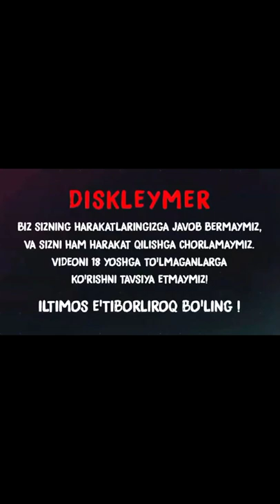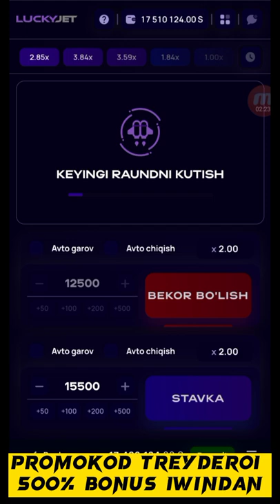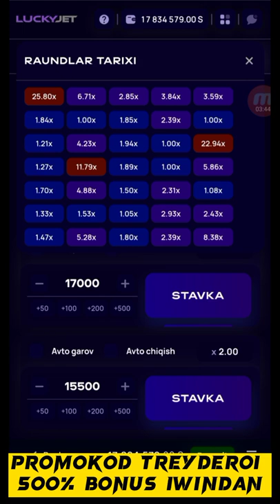1WIN LUCKYJET HAQIDA SIZ BILMAGAN FAKTLAR